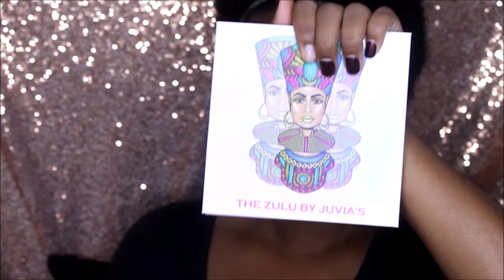Fall Inspired Eyeshadow tutorial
Hola my loves. So i came up with this yellow and black eyeshadow tutorial in the vibes of the fall season. i hope you guys enjoy and hopefully see you again in my next video.

Ps. I absolutely hate the BH cosmetics Crystal Quartz Brushes!! they are absolutely trash! as you can see i have a big unblended stain of blush on my cheeks and my highlight is ll the way off but i finessed it and the whole look still came out pretty.

Makeup deets:
Face
fentybeauty profiltr foundation 420
Highlight (trophy wife)
narscosmetics radiant creamy concealer (amande)
sachacosmetics buttercup setting powder
blackradiancebeauty true complexion contour palette
Eyebrows:
anastasiabeverlyhills dip brow pomade (dark chocolate)
lagirlcosmetics hd pro concealer (fawn)
Eyes:
juviasplace Zulu palette (the yellow and orange shade)
Masquerade palette (Giza)
colourpopcosmetics super shock shadow (telepathy)
morphebrushes (coal eyeshadow)
Lips:
colourpopcosmetics ultra matte lip (Friday)

🔹🔹🔹🔹🔹social media 🔹🔹🔹🔹🔹
🔹🔹 earn cash back shopping online with ebates🔹🔹

Love makeup? Get it free with influenster. Try out different brands and review them!